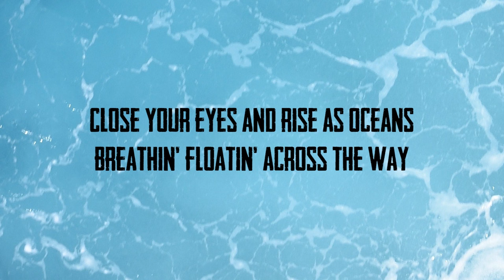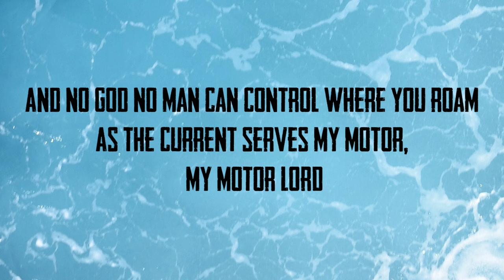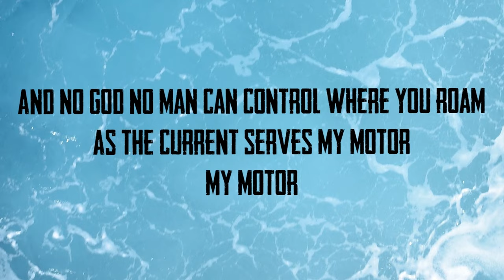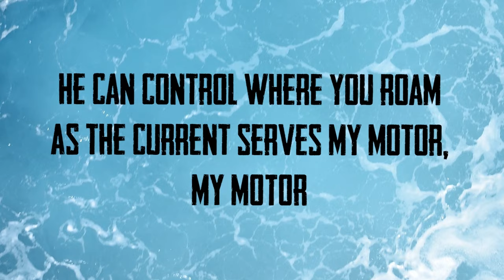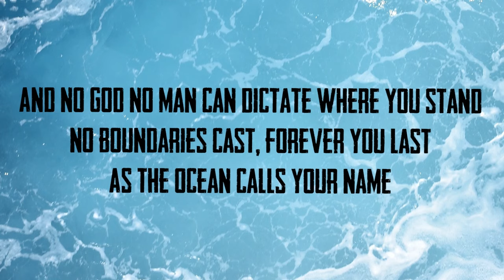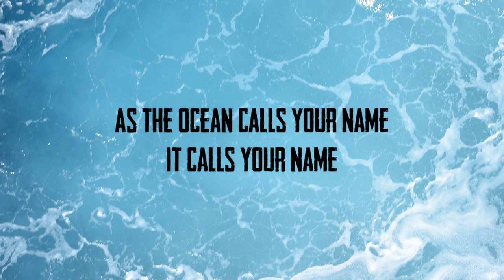Wolfgang - As Oceans (Official Lyric Video)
Official lyric video of Wolfgang's "As Oceans" from the album "The Legends Series: Wolfgang"